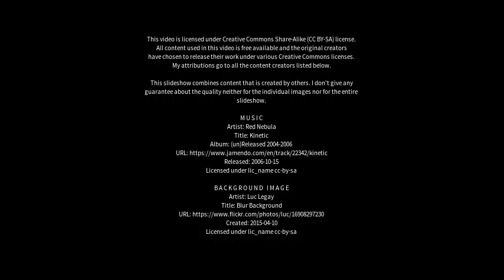Best places to visit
Best places to visit - Coppull (United Kingdom) Best places to visit - Slideshows from all over the world - City trips, nature pictures, etc.